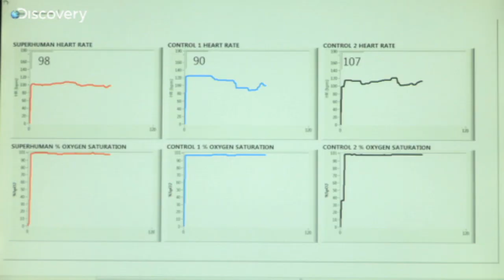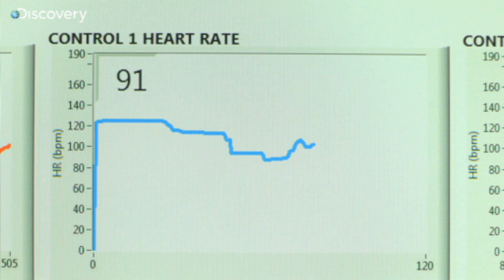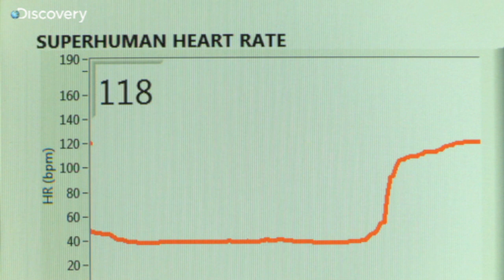The Diving Response Explained - Stig Severinsen on Superhuman Showdown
With the turmoil in the world caused by the coronavirus, it's important to take a breath and nurture our nerves. Therefore, we are donating our breathing eBook for free.

Stig Severinsen demonstrates the diving reflex on Superhuman Showdown on Discovery Channel. The scientists are amazed... - FREE Breatheology Academy!

He is a 4x Freediving World Champion & Multiple Guinness World Record Holder.

New Official GUINNESS WORLD RECORD - 22 minutes!

Learn all his secrets and get FREE tips on better health & performance.

Breathe better - energize your body & mind. Battle stress, focus your mind and become your own new Superhuman!

Learn to take your potential to the highest degree!